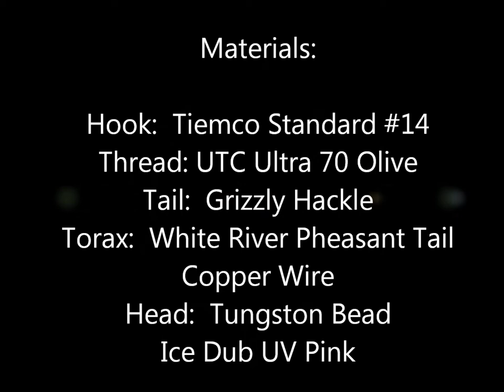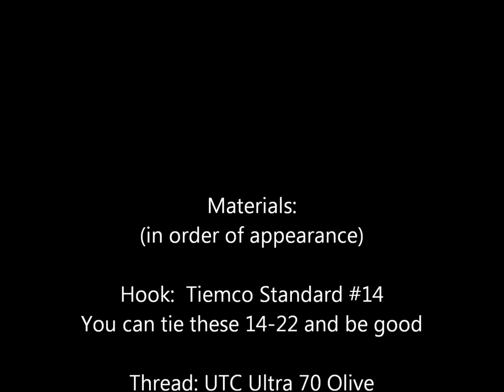Arkansas Fly Fishing - Frenchie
This is a Frenchie.  Quite honestly, looks like an English Pheasant tail with a cute little scarf.  They had this on the Fly Rod Chronicles with Curtis Fleming.  :) I'll fish it and let you know.  It's supposed to be great for trout...Also, Grayling, Blue Gill, Bass, etc.  I'll give it a whirl.

Music
Chatham County Line
Chip of a Star

Attribution-NonCommercial-ShareAlike 3.0
International License.